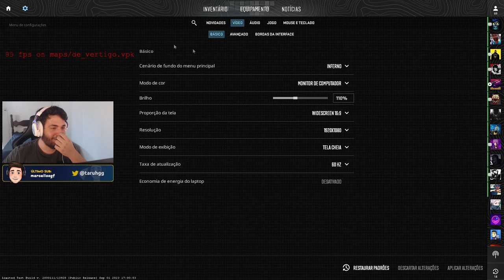Testando QUANTO de FPS o CS 2 roda em um PC MÉDIO!